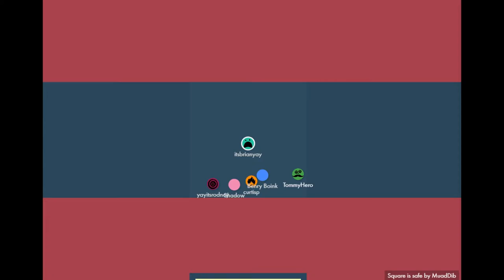FE Plays Bonk: "Yeah you like bonking MEEEE?!"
ft. Curtis, KC, Shadow, Brian, Rodney and Benny Boii

The gang plays a strange level called "square is safe" that Shadow really dislikes. Curtis struggles with his controls. Later, the classic hamster run level is played where KC keeps coming close to winning a round but never can.